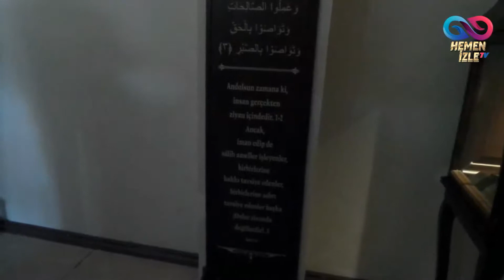Sille zaman müzesi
Zaman müzesi Konya'nın Selçuklu ilçesine bağlı sille mahallesindedir. Gezip görülecek bir yerdir.